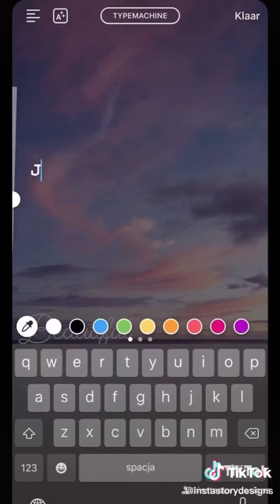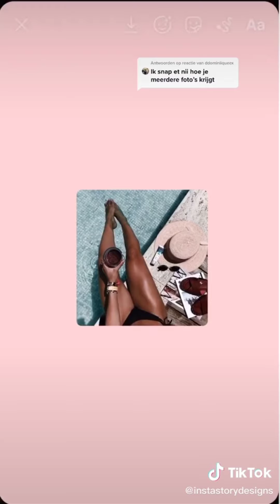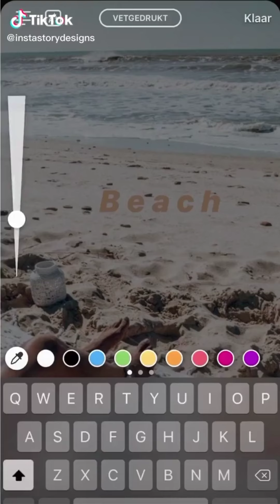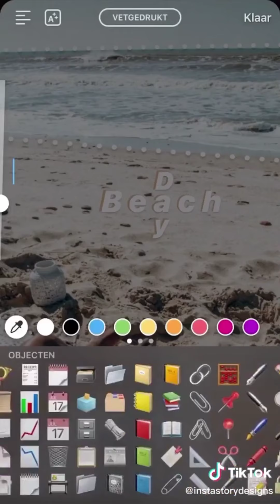New Instagram! TikTok Compilation *Part 8* | Tiktoks PH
" Instagram Story Edit "